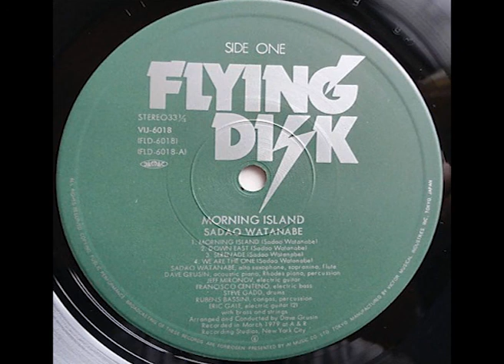Sadao Watanabe Morning Island (Side A)